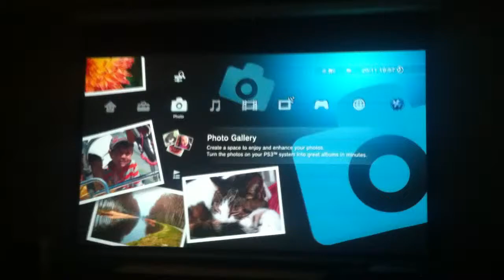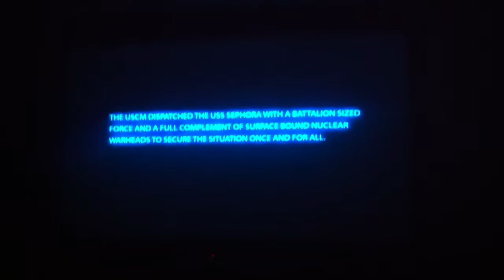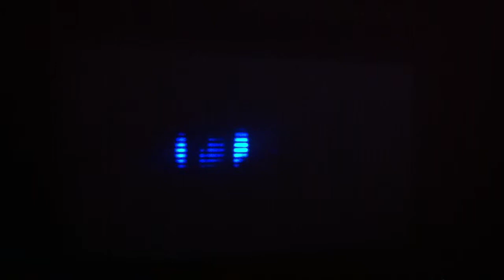PlayStation3 on Full HD projector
Gaming setup,